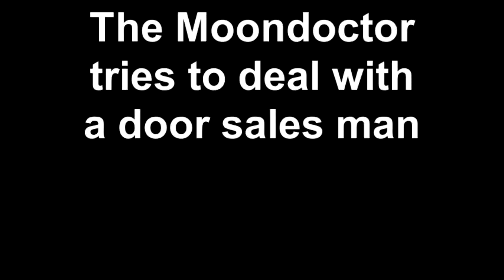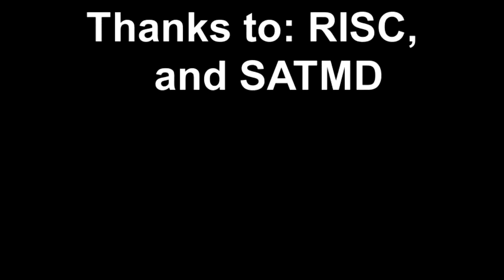The Moondoctor tries to deal with a door sales man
the moondoctor has to deal with a shares salesman who is not all that he seems ! Nov'2014